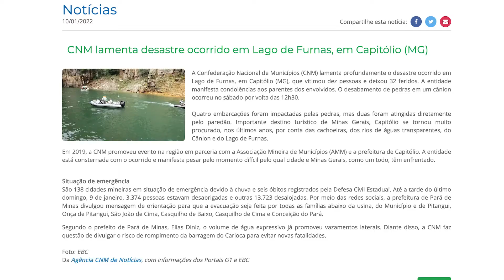Minuto Municipalista | Semana de 10 a 14 de janeiro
CNM manifestou sentimento de pesar e chamou a atenção para as medidas necessárias para evitar novas fatalidades. Foi publicado um artigo e se perguntas e respostas sobre o Programa Auxílio Gás dos Brasileiros. A publicação explica quem tem direito e os critérios de elegibilidade.